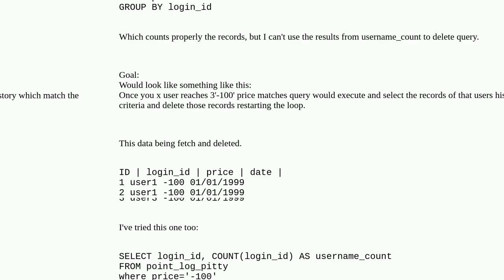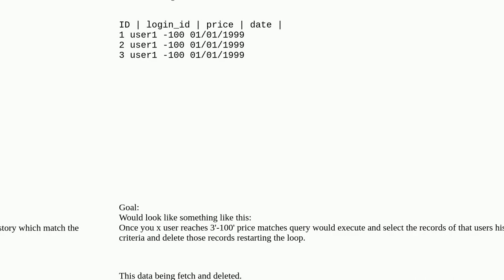Dba: Deleting rows using count after reaching certain threshold MS Sql server 2012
Deleting rows using count after reaching certain threshold MS Sql server 2012

A special thanks goes out to the community

  sql-server-2012 count